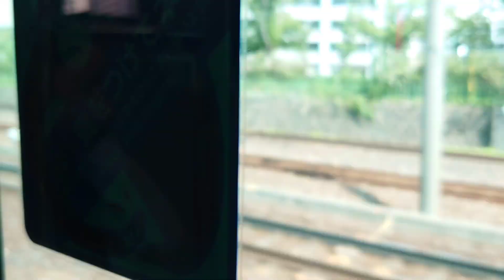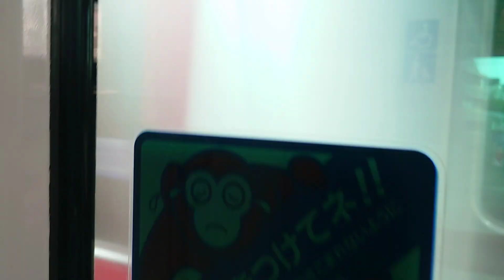貨物列車&シキ😁金山駅で名鉄 JR見てきたよ🤩金山駅から笠松駅乗ってきたよ。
サービスホーンゲット🤩名鉄岐南駅に遊びに行ってきましたよ😀優しい運転士さん

近鉄しまかぜ プレミアムシートに乗ってきましたよ🤩 ケンシロウ君 めっちゃ喜んでましたよ😀

爆音ミュースカイミュージックホーンゲット‼️ミュージックホーンが鳴るまで終われませんをやりましたよ🤩

すぐにミュージックホーンなりましたよ‼️しかもミュースカイ🤩

朝５時から貨物列車見に行って来ましたよ‼️サービスホーンゲットしましたよ🤩ドクター東海や桃太郎など 優しい運転士さん

名鉄笠松カーブ サービスホーン４本ゲット🤩優しい運転士さんありがとう ミュースカイ 2200系
ろ
プラレールコレクション🤩久しぶりに走らせましたよ‼️
パノラマスーパー ミュースカイ 瑞風 ドクターイエロー 成田エクスプレス 桃太郎 金太郎

本気のバイバイ👋車掌さん運転士さんダブルサービスホーンゲット🤩優しい車掌さん運転士さんありがとう

しらさぎミュージックホーンゲット😀朝５時半から貨物列車見に行って来ましたよ‼️サービスホーンゲット🤩延滞で貨物がいっぱい😄

JR貨物😀単機の特集ですよ🤩稲沢で色々見れたので集めてみましたよ‼️

EF66-27 ニーナに久しぶり稲沢に会ってきましたよ‼️レッドベアや桃太郎やDE10など色々会えましたよ🤩

名鉄 笠松カーブ 爆音ミュージックホーンと小さいミュージックホーン聞けましたよ‼️バッタ大量ゲットしましたよ😀優しい運転士さん

バッタとりながら名鉄見てきましたよ🤩
堤防で手を振ってる子供がいたので ミュージックホーン２回も聞けましたよ‼️
３日分の動画ですよ😀

最初の特急で爆音ミュージックホーンゲットしましたよ🤩優しい運転士さんに感謝ですね😄ケンシロウ君大興奮😄

朝４時から貨物列車見に行って来ましたよ‼️お友達とバイバイしましたよ😄福山レールエクスプレスやチキなど色々会えましたよ🤩

朝から貨物列車🤩桃太郎のめっちゃ大きな警笛ありますよ‼️昼からは岐南駅の踏切に初めてだったのでケンシロウ君たのしそうでしてよ🤩

優しい運転士さんに感謝😀エヴァンゲリオン特別仕様見に行って来ましたよ🤩上り下り見れて警笛も鳴らしてもらいましたよ🤭名鉄いろいろ撮りましたよ⤴️⤴️

優しい運転士さんに感謝🤭お友達と手を振ってきましたよ🤩 4回連続警笛あり‼️

名鉄 優しい運転士さんに感謝 😀爆音ミュージックホーンありますよ🤭 笠松カーブ

優しい運転士さんに感謝🤩朝5時から木曽川インカ～近鉄から木曽川橋梁行ってきましたよ‼️

優しい運転士さんに感謝🤩朝五時半から貨物列車に手を振りに行ってきましたよ‼️桃太郎🍑３回とサ メ🦈にも会えたのでケンシロウ君はめっちゃ喜んでましたよ⤴️⤴️名鉄も行ってきましたよ🤩